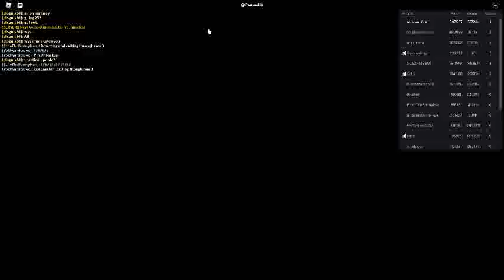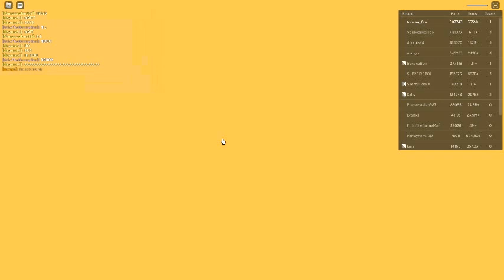Russia Car Crash Compilation 15850